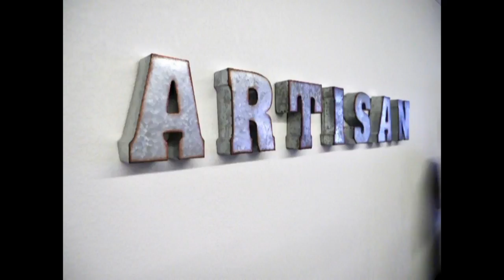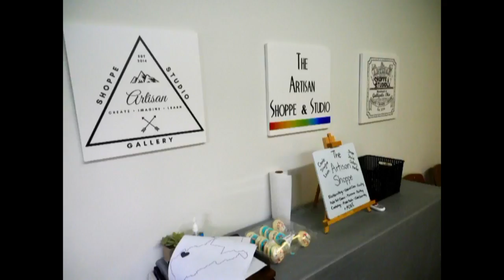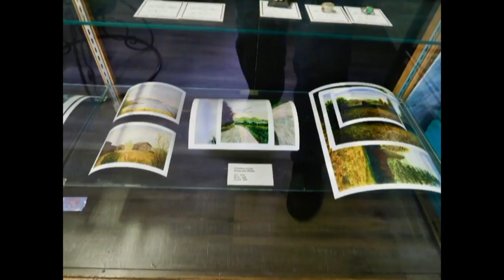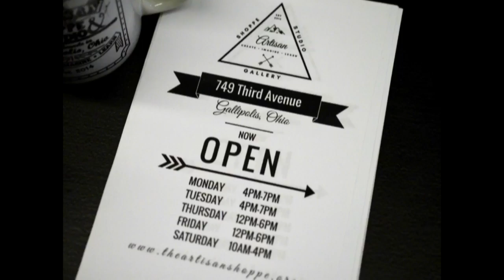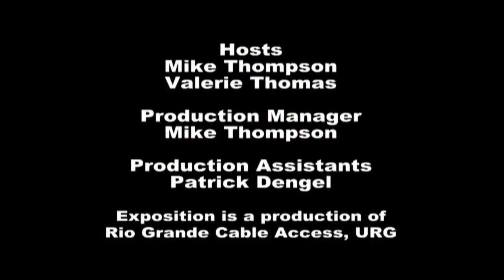Exposition- The Gallia County Artisan Shop